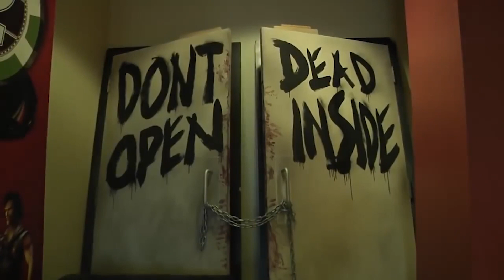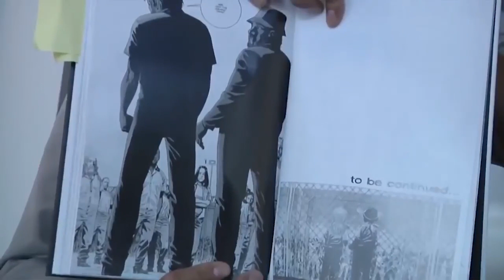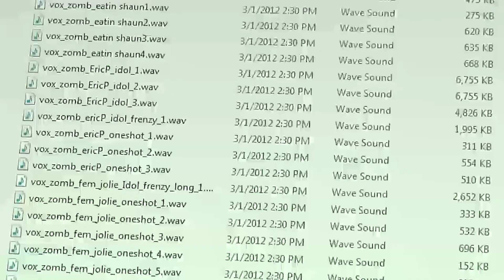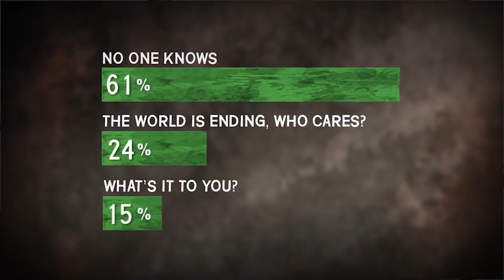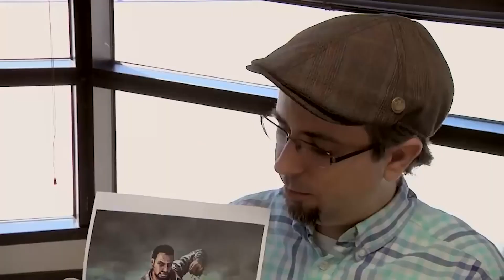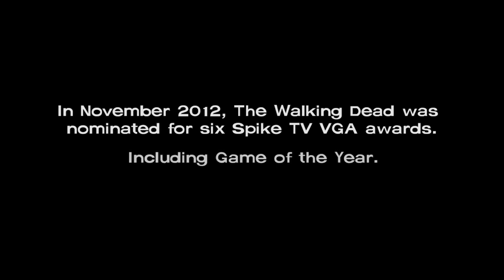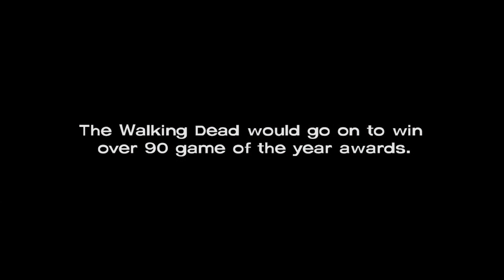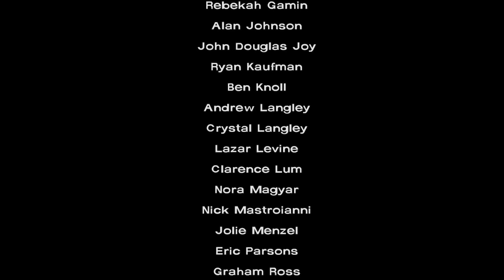The Walking Dead (2012) - 'The Making Of'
"A five-part game series set in the same universe as Robert Kirkmans award-winning series. Play as Lee Everett, a convicted criminal, who has been given a second chance at life in a world devastated by the undead. Experience events, meet people and visit locations that foreshadow the story of Deputy Sheriff Rick Grimes. A tailored game experience actions, choices and decisions affect how your story plays out across the entire series." - GameFAQs

The Walking Dead was developed by Telltale Games and published by Telltale Games in 2012. These videos are very difficult to find now, and it gives some great insight into the hard work put into some of our favourite games, so I wanted to share. It would be a shame if they were lost to time.